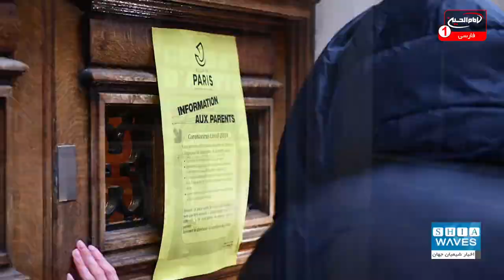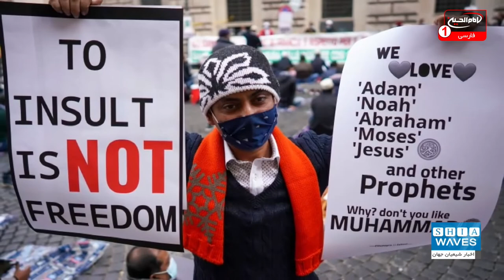پلمپ 400 شرکت متعلق به مسلمانان در فرانسه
دولت فرانسه در جدید ترین اقدام ضد اسلامی خود 400 شرکت متعلق به مسلمانان در این کشور را پلمپ کرده و آنان را از ادامه فعالیت منع کرد در حالی که نمایندگان فرانسه نیز روز سه شنبه هفته گذشته درباره پیش نویس لایحه ضد افراط گرایی اسلامی رأی گیری کردند.
به گزارش شیعه ویوز (اخبار شیعیان جهان)؛ نیروهای وابسته به وزارت کشور فرانسه در جدید ترین اقدام ضد اسلامی خود، 400 شرکت متعلق به مسلمانان در این کشور را پلمپ کرده و آنان را از ادامه فعالیت منع کرد.
در همین راستا وب سایت فرانسوی "مدیا پارت" ضمن اعلام این خبر، با انتشار گزارشی در مورد این رفتار ضد حقوق بشری، نوشت: پلمپ این 400 شرکت از مجموع 18 هزار شرکتی صورت گرفت که توسط وزارت کشور فرانسه مورد بازرسی و بررسی قرار گرفتند.
در ادامه این گزارش آمده: وزارت کشور فرانسه به "اداره مقابله با جدایی طلبان" در ژانویه 2020 میلادی مأموریت داد که بازرسی و بررسی شرکت های متعلق به مسلمانان در فرانسه را آغاز کند و با شدت در این موضوع انجام وظیفه کند.

علی اکبری گزارش می دهد:
دولت فرانسه در سال جدید میلادی، نه تنها از اقدام های نژاد پرستانه خود علیه مسلمانان نکاسته، بلکه روز به روز بر رفتارهای ضد حقوق بشری خود می افزاید.
در جدید ترین اقدام ضد اسلامی دولت فرانسه، 400 شرکت متعلق به مسلمانان در این کشور پلمپ و از ادامه فعالیت منع شده اند.
بر اساس اخبار و اطلاعات دریافتی ما، وزارت کشور فرانسه به "اداره مقابله با جدایی طلبان" اعلام کرده بود که با هدف مبارزه با افراط گرایی دینی قرار است این شرکت ها مورد بازرسی و بررسی قرار گیرند لذا باید هرگونه سند و مدرکی قانونی که موجب پلمپ شدن این شرکت ها شود، جمع آوری شود تا تحت عنوان "مخالفت در قوانین وزارت کار" به دادگاه ارائه شود و حکم پلمپ این شرکت ها صادر شود.
وب سایت فرانسوی "مدیا پارت" در این باره نوشت: به اعتقاد وکلای دادگستری و کارشناسان مسائل حقوقی و قانونی فرانسه، سند سازی با هدف ایجاد زمینه پلمپ کردن این شرکت ها اقدامی مخالف قوانین ملی فرانسه به شمار می رود و رفتاری بر خلاف توافقنامه کار که در سال 1947 میلادی در فرانسه صادر شد، است.
در همین حال اتحادیه کار و کارگران فرانسه نیز با صدور بیانیه ای این اقدام دولت فرانسه را مخالف قوانین کار عنوان کرد و آن را رفتای برای "مورد حمله قرار دادن مسلمانان" دانست.
در همین راستا خانم "فالیری لاپاتوت" دبیر ملی اتحادیه کار و کارگران فرانسه گفت: رفتاری که "اداره مقابله با جدایی طلبان" مرتکب آن شد، استقلال کاری این شرکت ها را زیر سوال برده و ما آن را "سوء استفاده از قدرت حاکمیت" می دانیم.
وب سایت فرانسوی "مدیا پارت" همچنین با کارشناس حسابرسی "اداره مقابله با جدایی طلبان" گفتگویی در این باره انجام داده و گفت: از ما خواسته شد که حتی به دلایل غیر مرتبط ، جلوی فعالیت این شرکت ها را بگیریم و به هر قیمتی شده، آنها را پلمپ کنیم. این درخواست، بسیار نگران کننده بود. با این قانون ما را ملزم به اجرای این دستور نمی کرد اما اخلاق کاری ایجاب می کرد که دستورات ما فوق را بشنویم و اجرا کنیم لذا ناگزیر به انجام آن شدیم.
از سوی دیگر معترضان فرانسوی با تجمع در پاریس از دولت خواستند تا لایحه ضد افراط گرایی اسلامی را کنار بگذارد زیرا این قانون ضد مسلمانان است و آزادی مذهبی را نادیده می‌گیرد.
در همین راستا آسوشیتدپرس گزارش داد: معترضان در پاریس، خواستار کنار گذاشتن لایحه ریشه کن کردن افراط گرایی اسلامی از طرف دولت فرانسه شدند که به گفته آنها می‌تواند آزادی مذهبی را نادیده بگیرد و همه مسلمانان را به مظنونان احتمالی تبدیل کند.
گروهی از مسلمانان، ضد نژادپرستان، چپ گرایان و سایر گروه‌های فعال در حوالی برج ایفل تجمع کرده و خواستار لغو لایحه ضد افراط گرایی اسلامی شدند. حدود ۱۵۰ نفر از جمله مسلمانان و غیرمسلمانان در این اعتراض مسالمت آمیز شرکت کردند.
این تجمع در حالی صورت گرفت که نمایندگان فرانسه روز سه شنبه گذشته درباره پیش نویس این قانون رای گیری کردند که انتظار می‌رود در هر دو مجلس فرانسه تصویب شود.
دولت "امانوئل ماکرون" رییس جمهوری فرانسه معتقد است که این لایحه برای محافظت از ارزش های فرانسه مانند برابری جنسیتی، سکولاریسم و جلوگیری از ریشه دار کردن ایده‌های رادیکال و ایجاد خشونت لازم است.
تلاش مکرون برای تصویب این لایحه باعث شده برخی آن را به عنوان یک ترفند سیاسی برای جلب رای دهندگان محافظه کار و راست افراطی پیش از انتخابات ریاست جمهوری سال آینده فرانسه توصیف کنند.